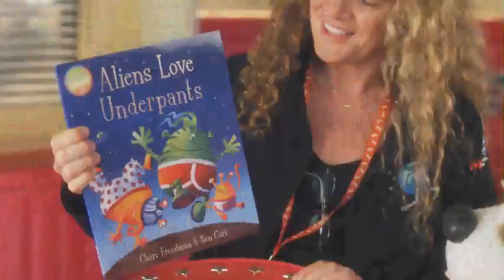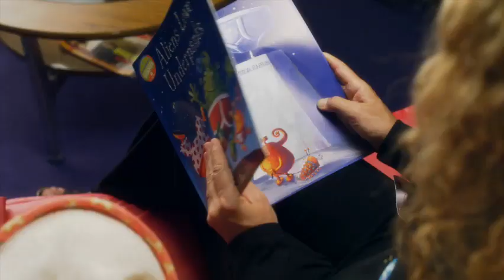Bookaboo & Julie Payette read Aliens Love Underpants | CBC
Catch Bookaboo on Kids CBC!
Weekdays at 10, Saturdays at 7:15